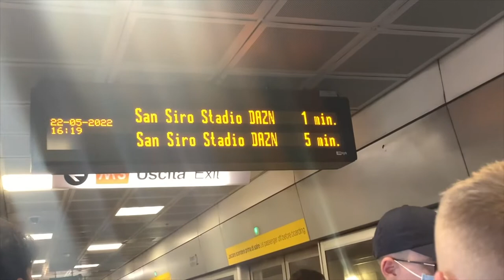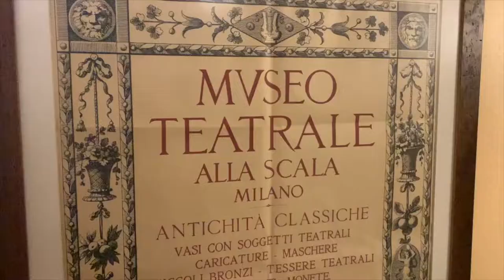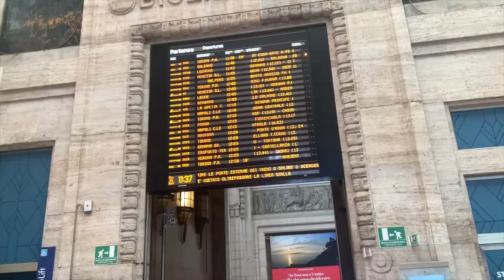MILAN VLOG! *Backpacking Italy - stop 2*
Come with us to Milan for 5 nights staying in the YellowSquare hostel. We see Inter Milan play (Ewan's idea!), go thrifting, visit the Duomo & Teatro alla Scalla + loads more!